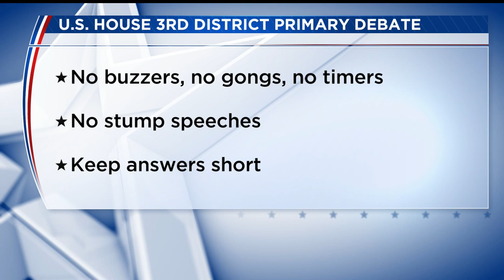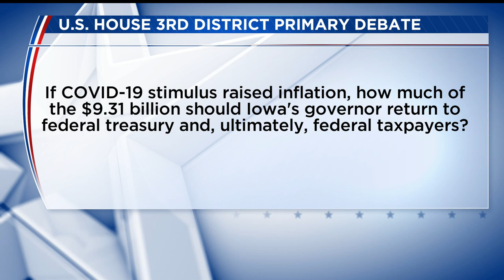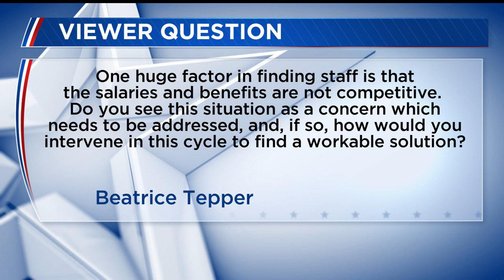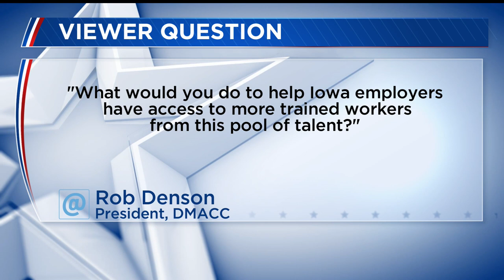US House Third District GOP Primary Debate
Dave Price moderates the debate from DMACC in Des Moines.